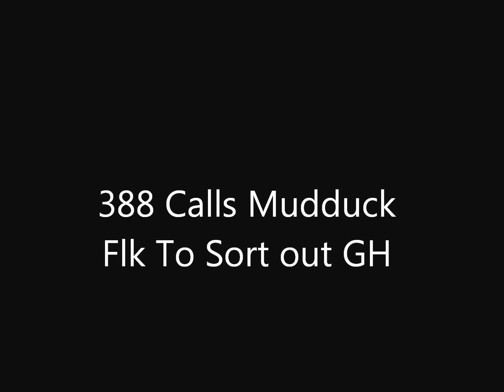Lee_GH versus Mudduck FLK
Anialation